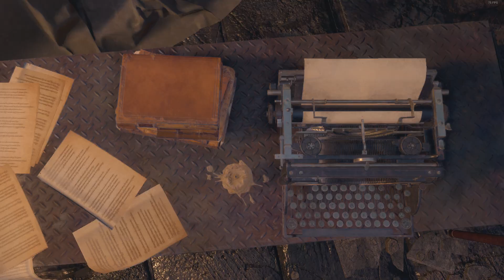Resident Evil 4 Hailey Wong